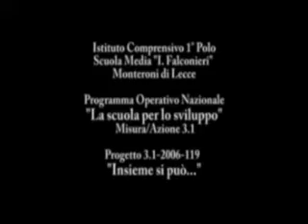Com'è_bello_il_mio_paese_Ist_Compr_I.Falconieri_Monteroni(LE)_01.mp4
EIFF - Ecologico Film Scuola